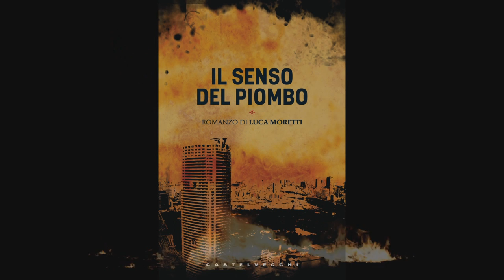Duke Montana Luca Moretti Il senso del Piombo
black dog production.
video produzioni indipendenti.